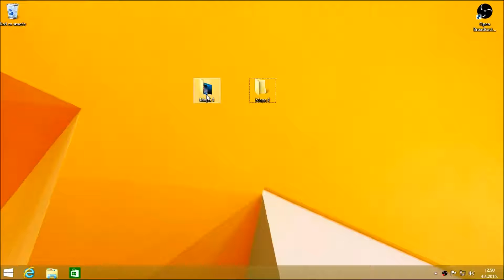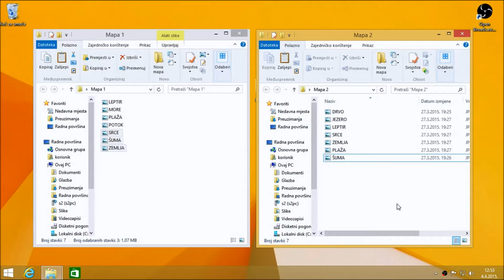Windows 8 za početnike:Kopiraj zalijepi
Windows 8 tutorijal za početnike:Kopiraj zalijepi